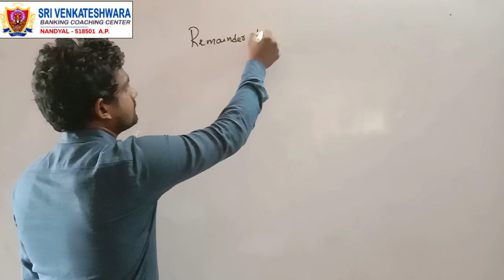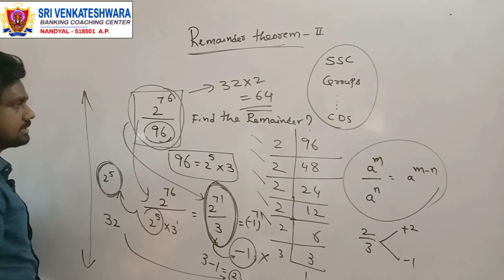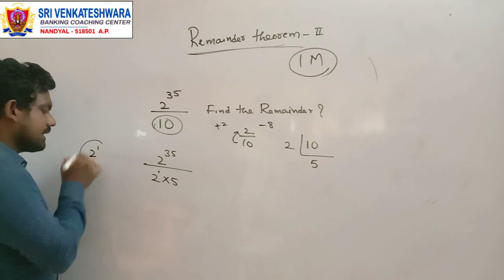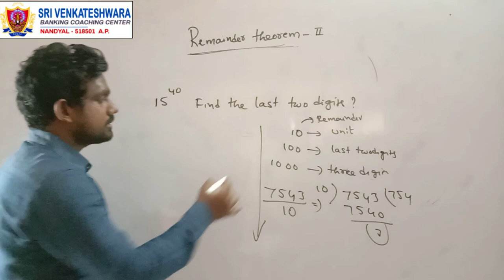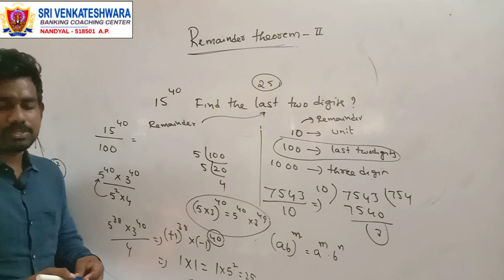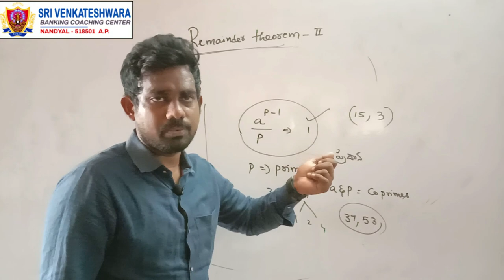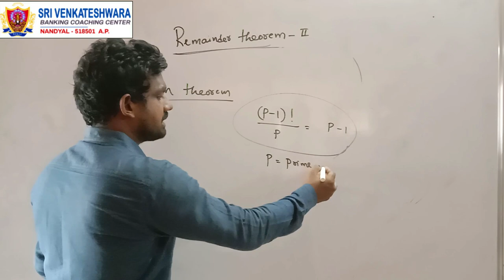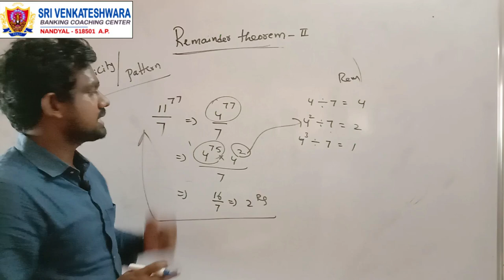Remainder Theorem Part - 02 (SI/Police, RRB, SSC(chsl))